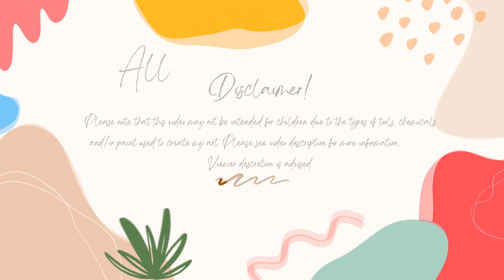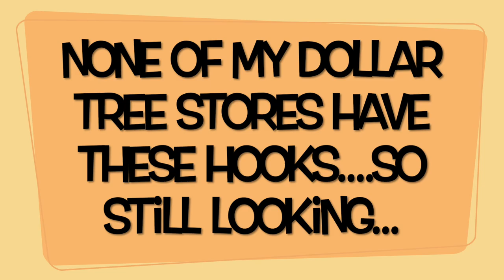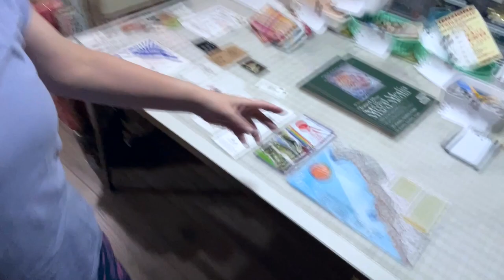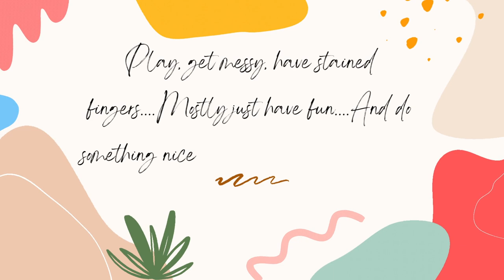My Week In Review 12-3-23 To 12-9-23